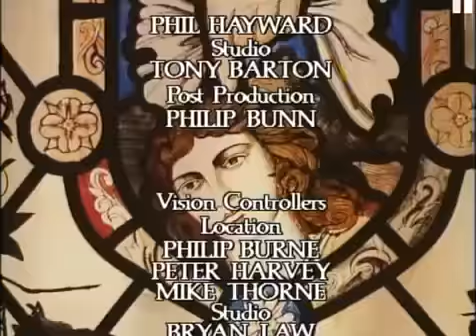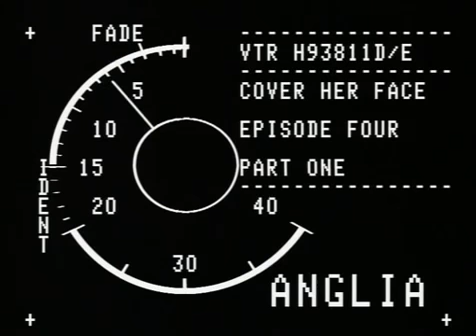Cover Her Face 1985 EPISODE 5 DVDRIP XviD